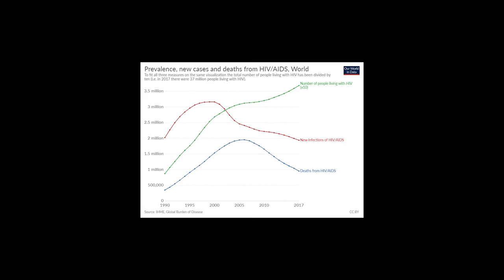LFFD #2: Dearest Zev Weinstein, Eric Weinstein, and Lex Fridman [A Theory of Philosophy]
Live From Future Detroit #2: Dearest Zev (A Response To The Lex Fridman Podcast: ‘Zev Weinstein: The Next Generation of Big Ideas and Brave Minds - Lex Fridman Podcast #158’).

Wax Costanza
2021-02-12